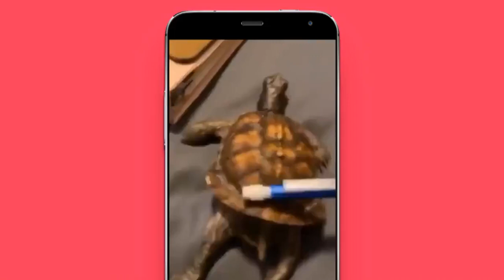OperaNews-FR-fr-1419-Opera News - Installez pour voir plus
Never miss what's trending. 🔥🔥🔥
Read the hottest news.
Watch viral videos.